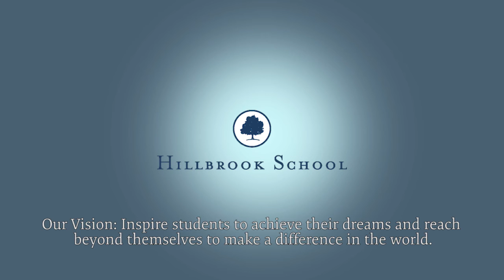The Hillbrook Experience: Hillbrook Graduates, the Class of 2011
The Hillbrook Class of 2011 graduated from high school this past May. As they embark on their college and university journeys, they come back to campus to talk with us about how Hillbrook prepared them to succeed and thrive in high school--and beyond.